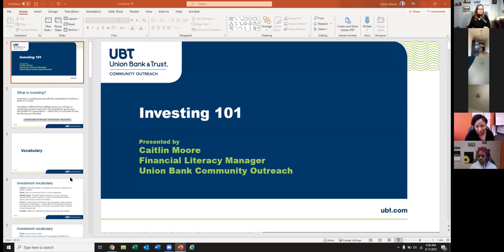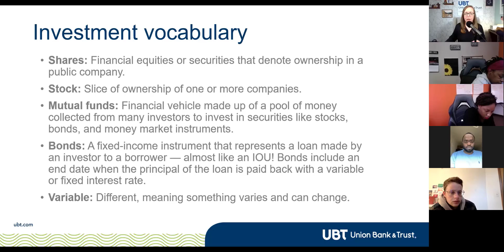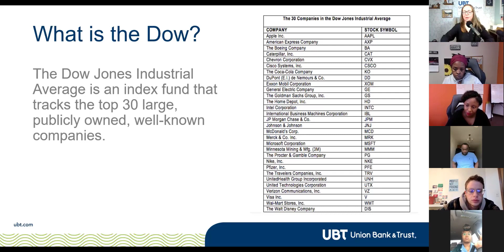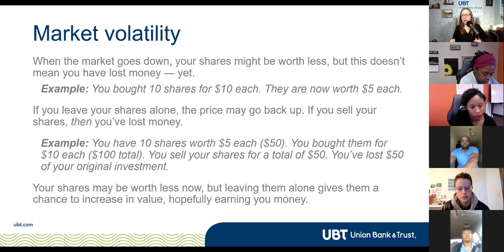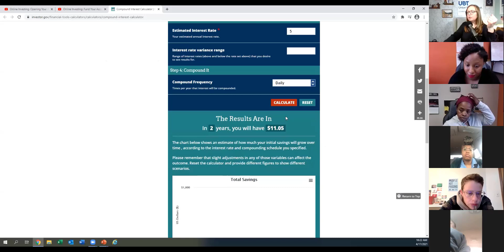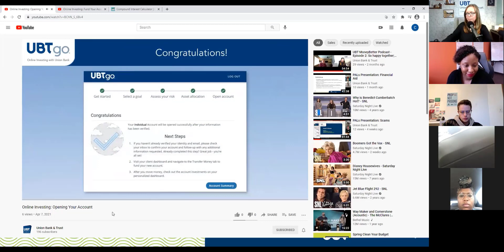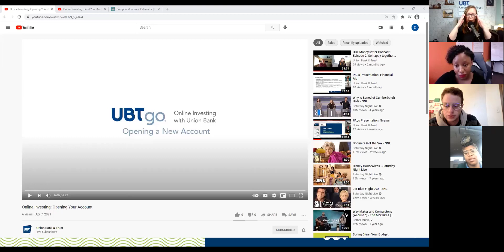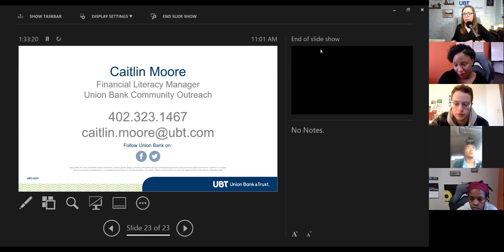YWCA Presentation: Investing 101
In this Outreach Education video with our special partner, YWCA, Caitlin Moore, Financial Literacy Manager for UBT, highlights the basics of investing. So if you've been thinking you want to — or should — start investing but just aren't sure how to go about it, Caitlin can help!